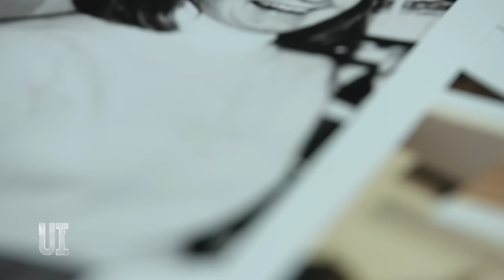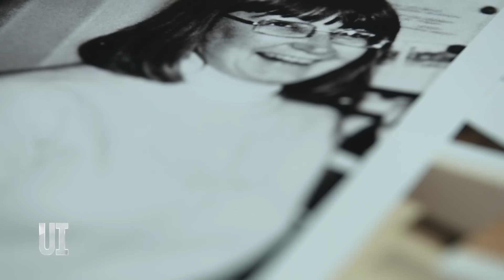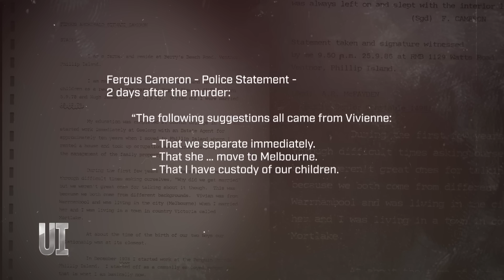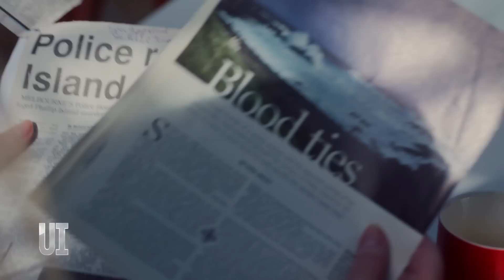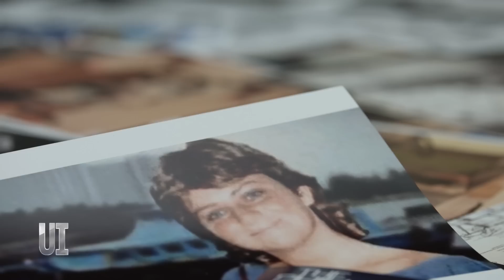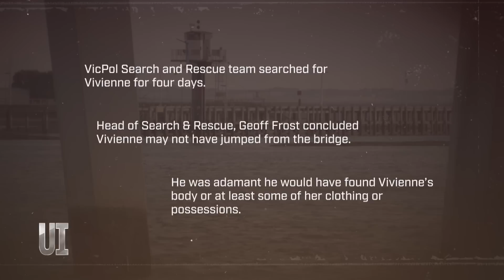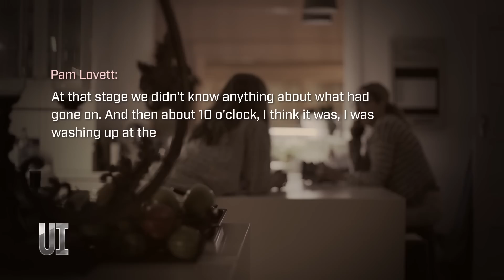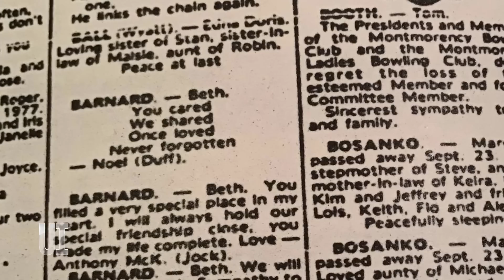Adultery, Murder and Mayhem: The scandalous crime unsolved for 30 years | Under Investigation